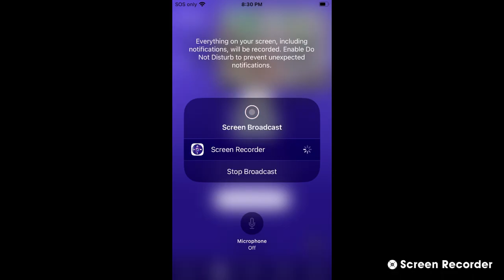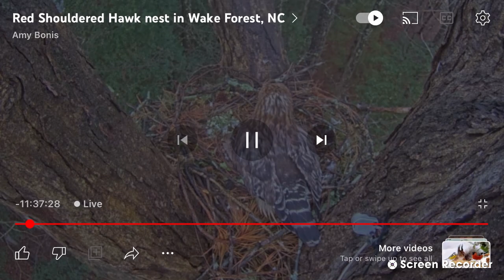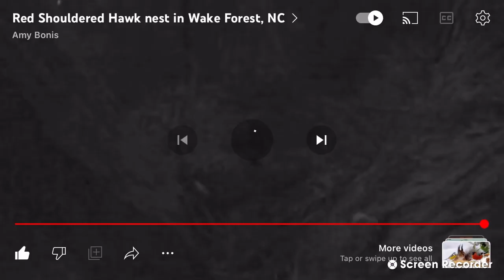Female Takes A Break From Eggs, Brings Stick Back 03/27/23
You can see that the female decided to leave the eggs behind instead of calling her mate to take over! She must have been so bored that she needed to look at the beauty of a pine stick for a while! I am guessing at this point, there must be some movement in the eggs! Keep watching and see what happens!